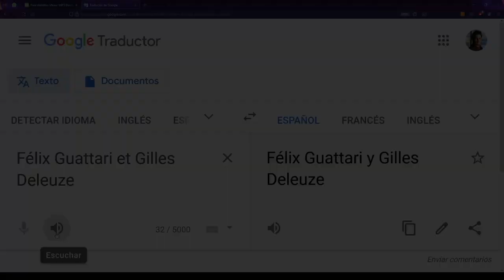Capitalismo de Vigilancia y Capitalismo y Esquizofrenia, ¿de qué tratan y cómo se relacionan?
Contenido meramente reflexivo e informativo acerca de los conceptos referidos